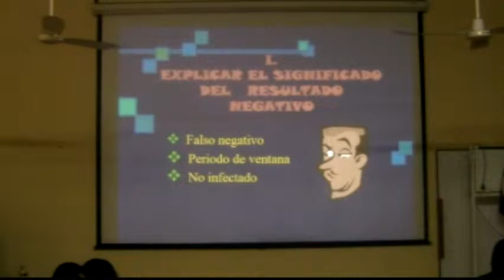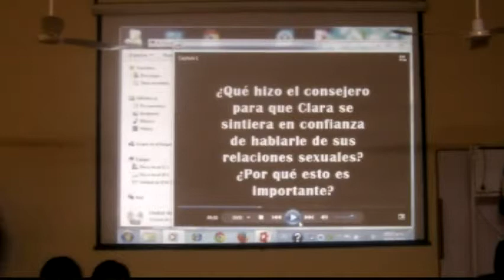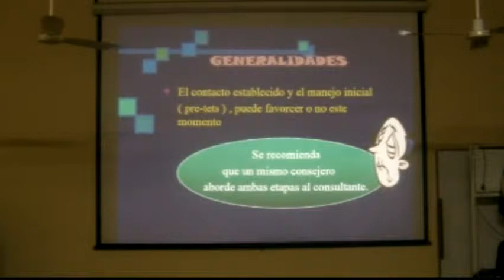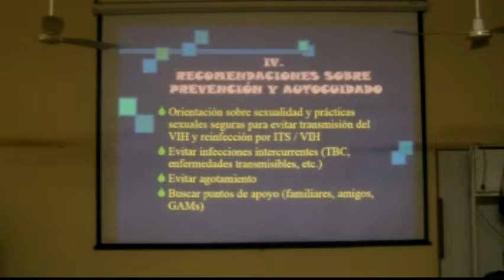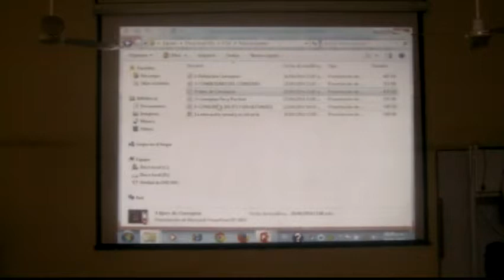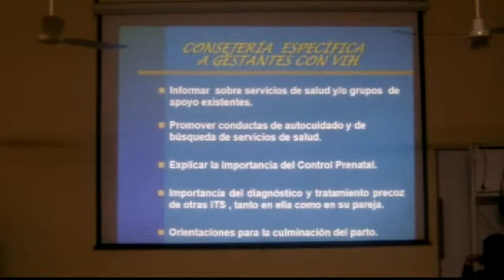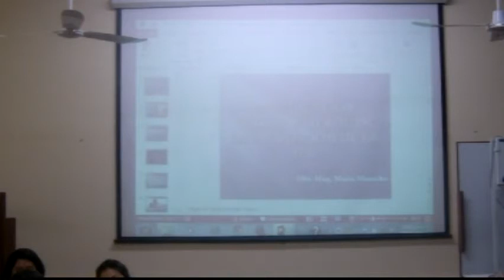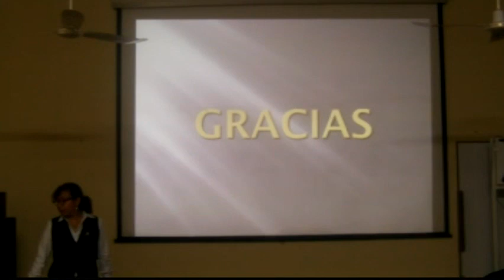MODULO II - Parte 2 ITS